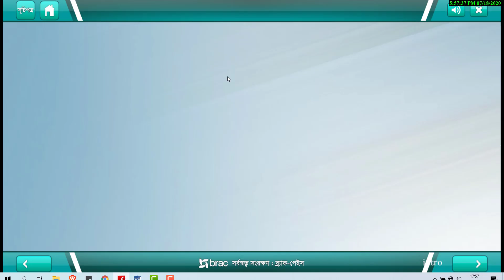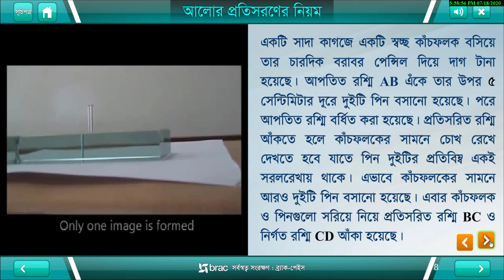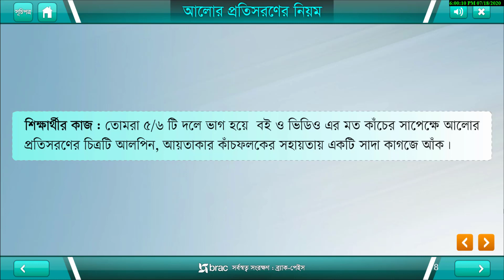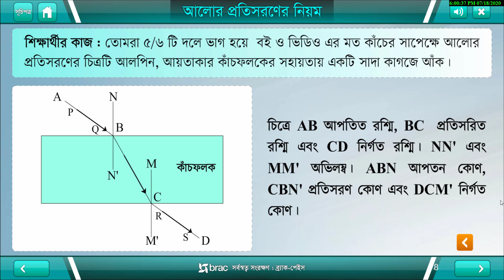১১.৩ আলোর প্রতিসরণের নিয়ম